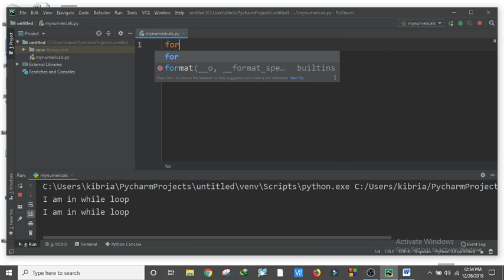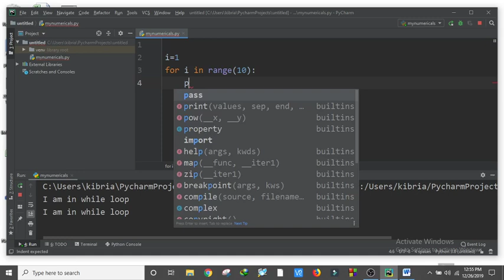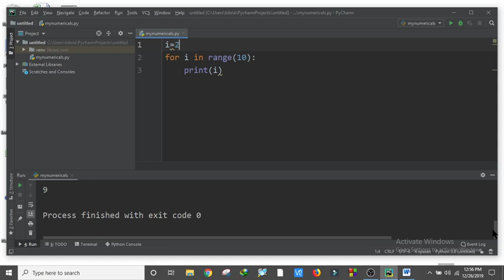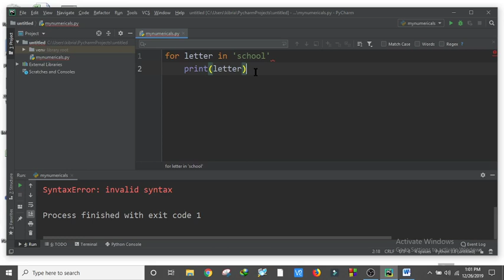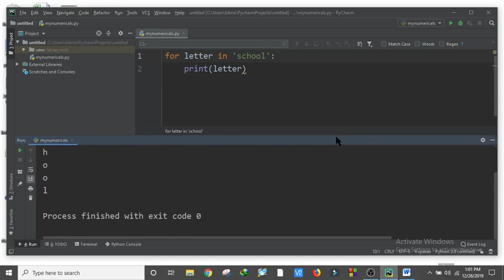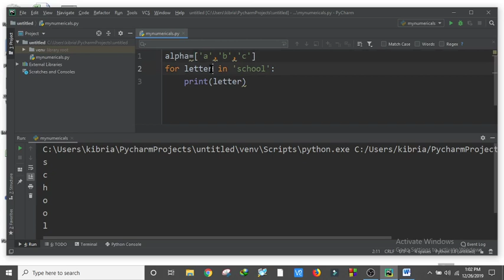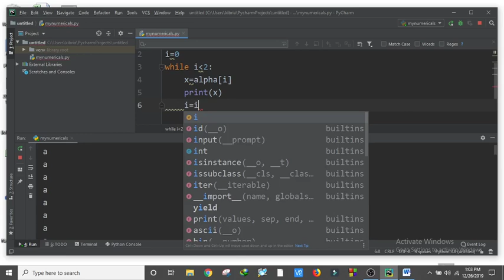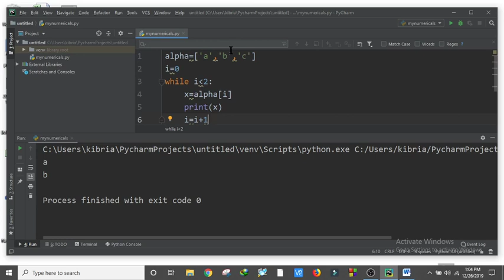Basic for loop in python